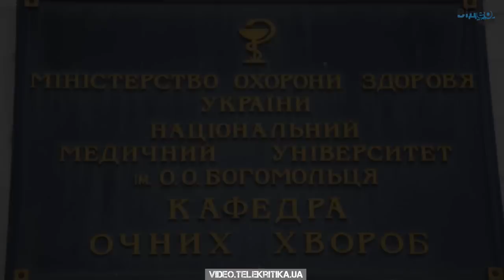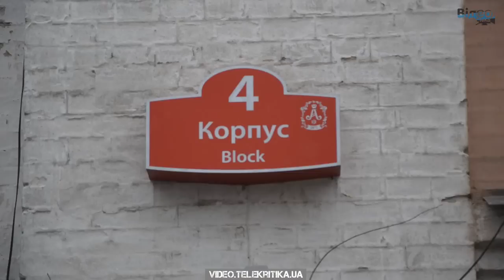Батько Ігоря Луценка: Недоброзичливців у сина могло бути достатньо